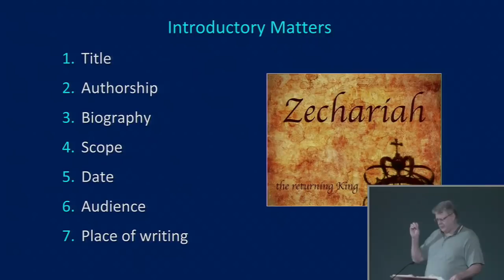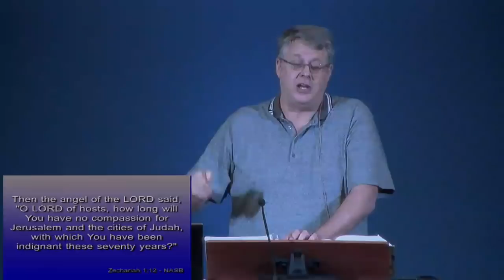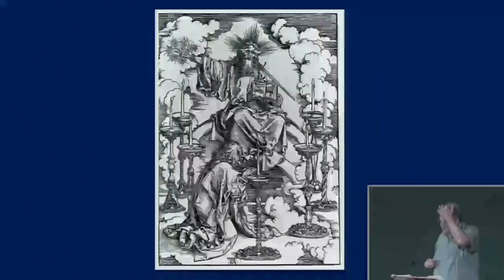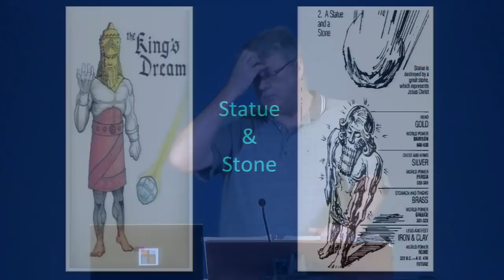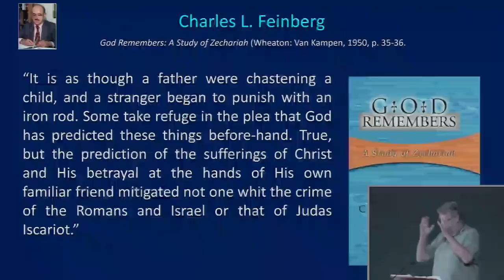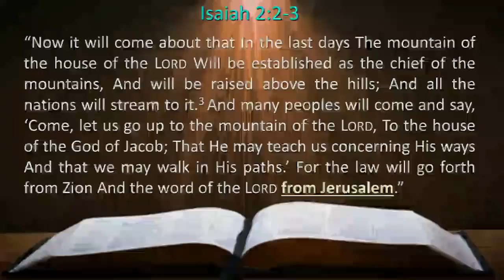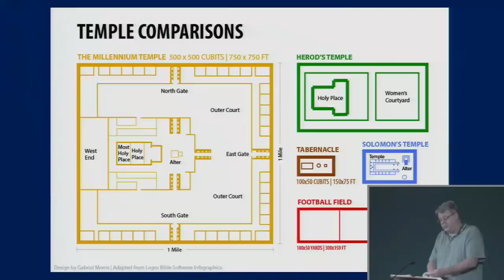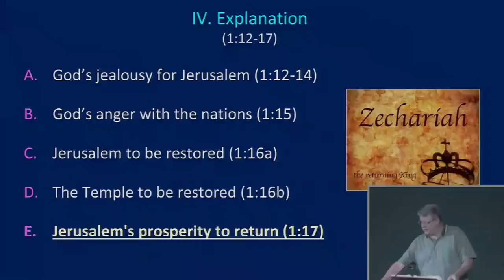Zechariah Semon Series 05. GOD KEEPS A RECORD. Zechariah 1:12-17. Dr Andy Woods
Zechariah 005 - “God Keeps a Record,” October 20, 2021, Dr. Andy Woods, Sr. Pastor. Zechariah 1:12-17.